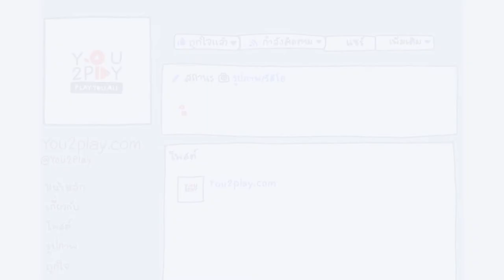HOBBIT - บกพร่องในหน้าที่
"Everyday Play2You"

สามารถชมคลิปอื่นๆ ของ "HOBBIT " ในรายการ Everyday Play2You ได้ที่ :